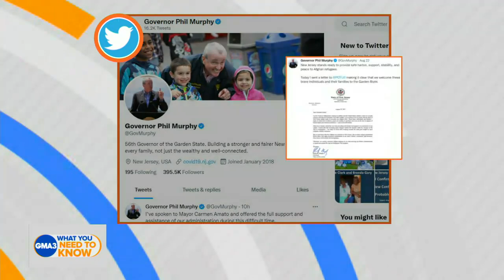NJ Gov. Murphy on accepting Afghan refugees: 'New Jersey wants to do its fair share'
Phil Murphy talks about his plan to accept Afghanis, potentially extending unemployment benefits and how the state’s schools are going to safely return to the classroom.